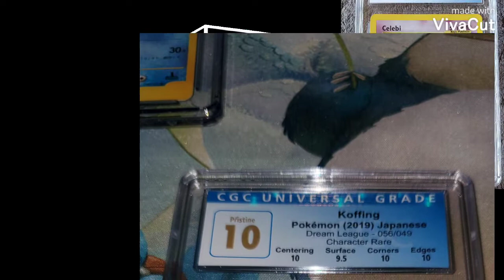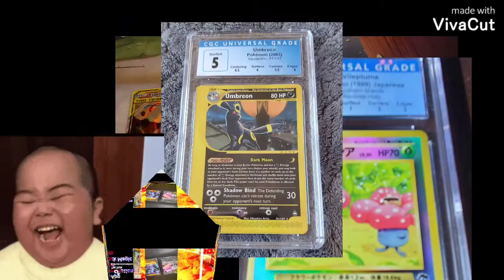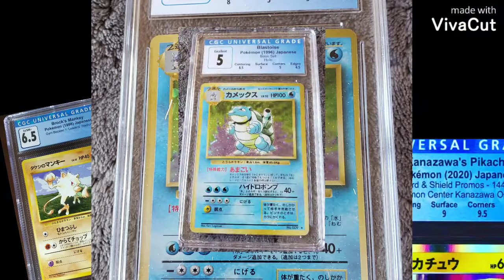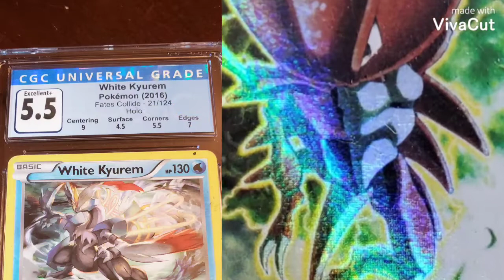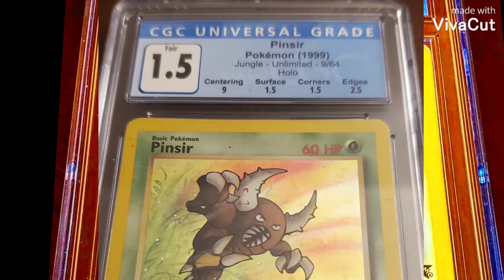No playing around. We got a 10 from cgccards. This puts a hole in my theory that you have to...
This video has a CGC 10 in it.
I did not have to fly to Florida sleep with someone to get the 10...my theory is busted.

Wow 👏🏼 😮 Wow 👏🏼
Swirls for the girls swirl🌀🌀🌀
New Video Alert

Nidoking Reverse Holo

BlackStar Promo